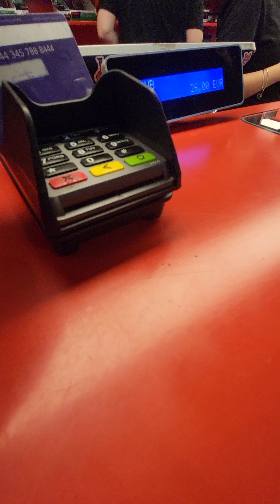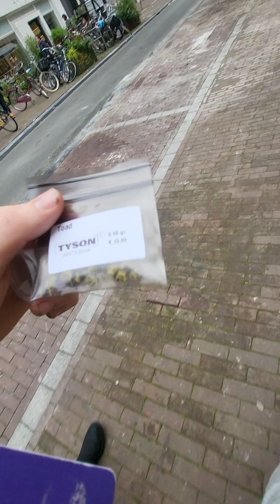Mike Tyson Coffeeshop @2024 Tyson 2.0 Menu^^ Amsterdam!!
Amsterdamcoffeeshop Mike Tyson